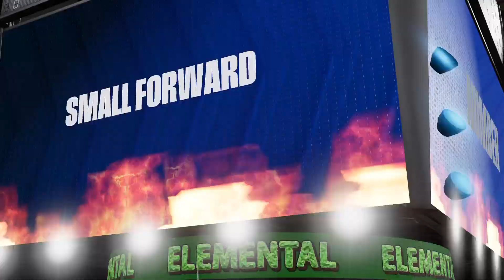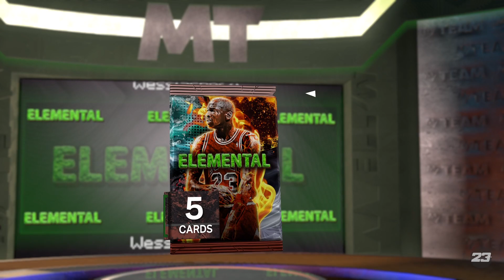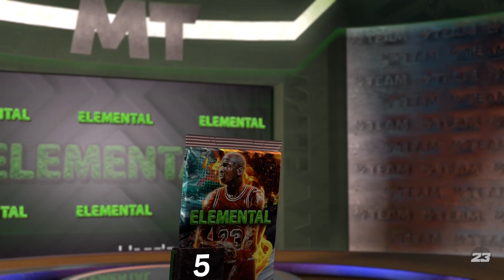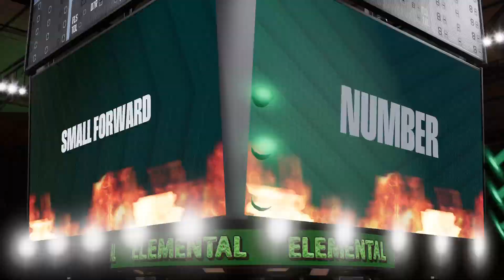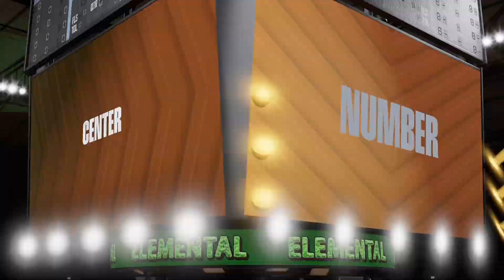300k+ Elemental Pack Opening!!!! Terrible Odds!! No Money Spent Episode 46!!